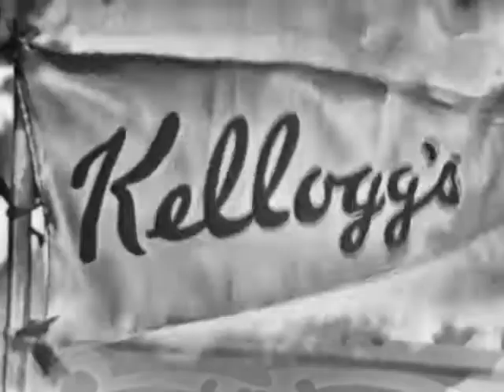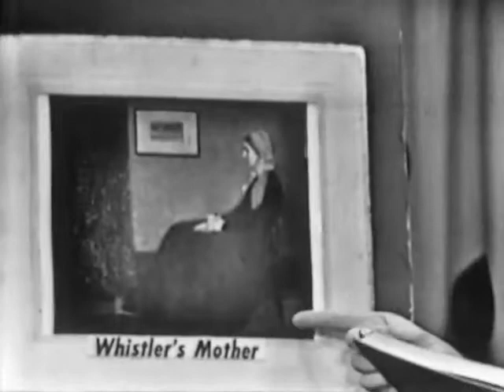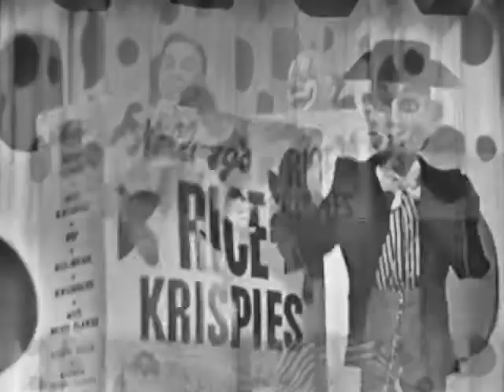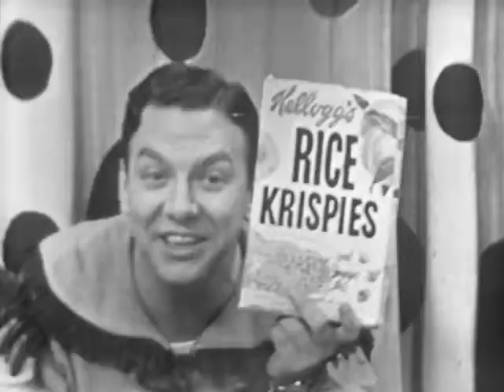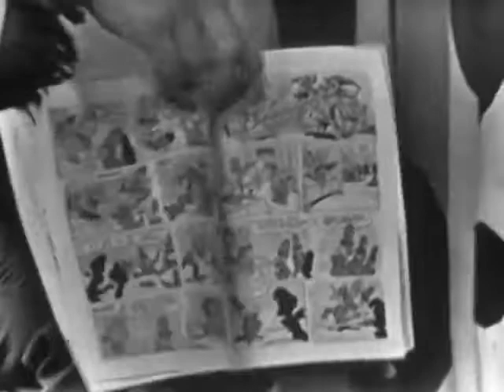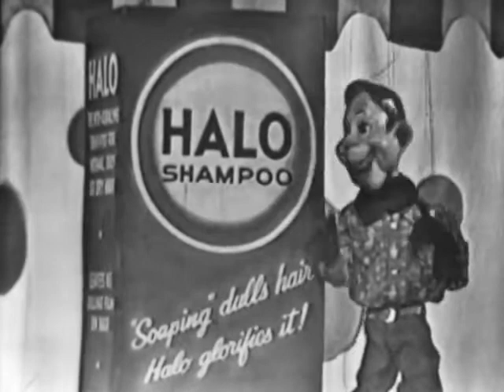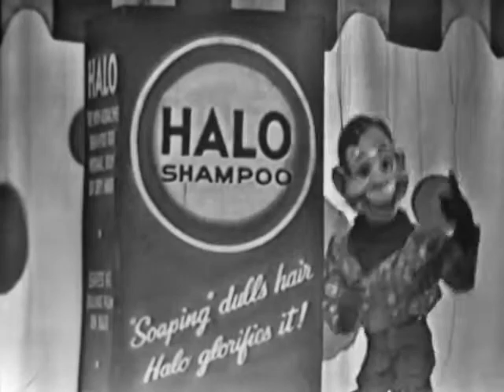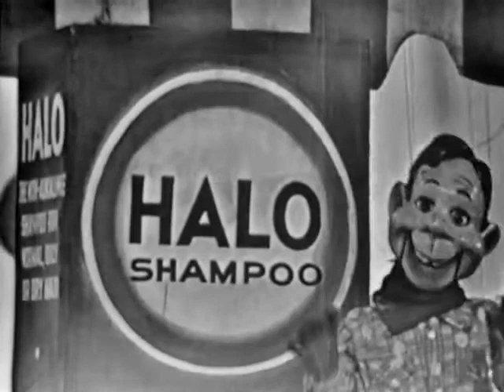Howdy Doody (November 01, 1951)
Howdy Doody is an American children's television program (with circus and Western frontier themes) that was created and produced by Victor F Campbell and E. Roger Muir and telecast on the NBC network in the United States from December 27, 1947, until September 24, 1960. It was a pioneer in children's television programming and set the pattern for many similar shows. One of the first television series produced at NBC in Rockefeller Center, in Studio 3A, it was also a pioneer in early color production as NBC (at the time owned by TV maker RCA) used the show in part to sell color television sets in the 1950s.